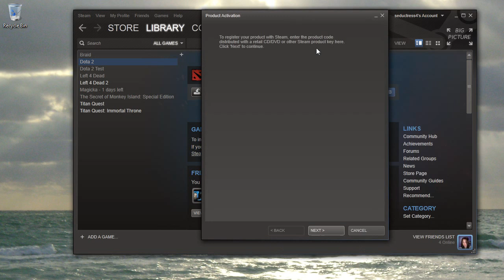BC Gamer HowTo: activate a product on Steam (720p)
A tutorial on how to activate a product on Steam. The example game is Chivalry: Medieval Warfare.